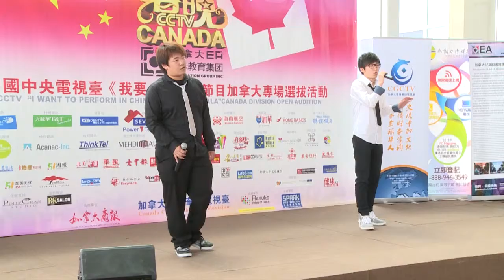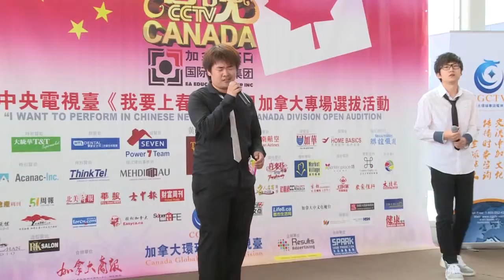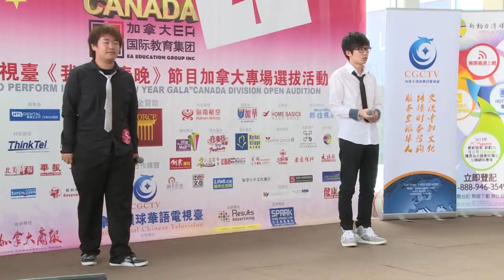7 26朗豪坊海选5号选手